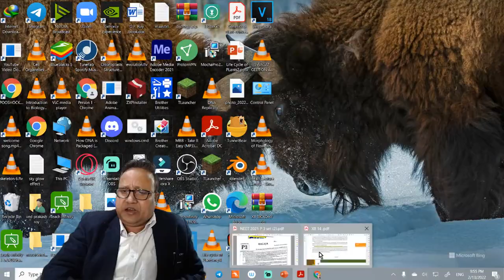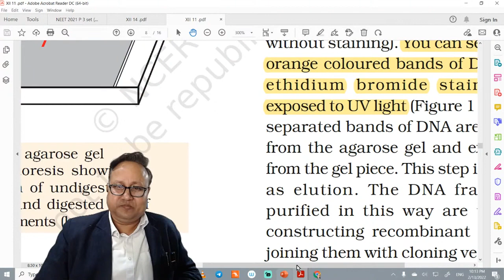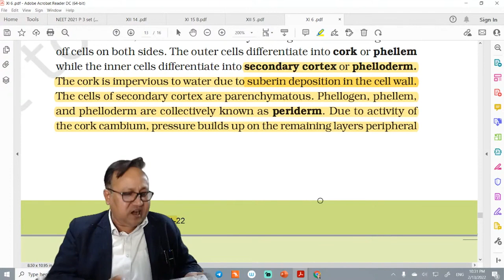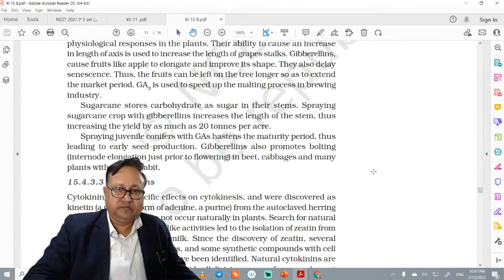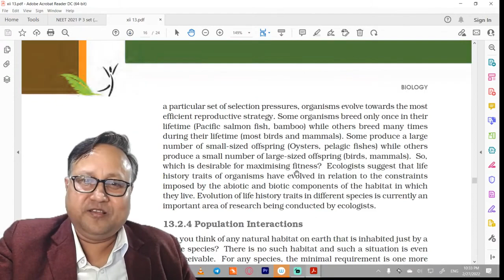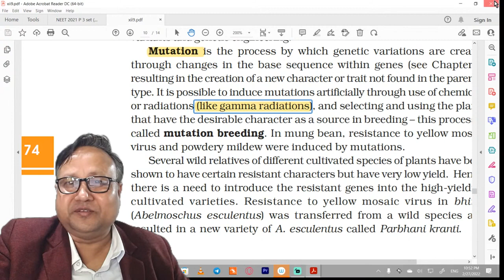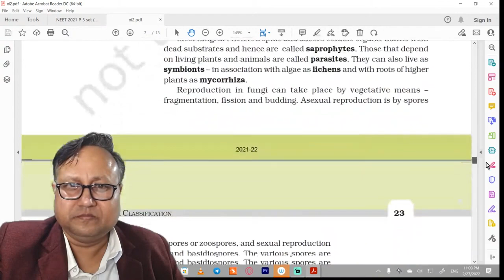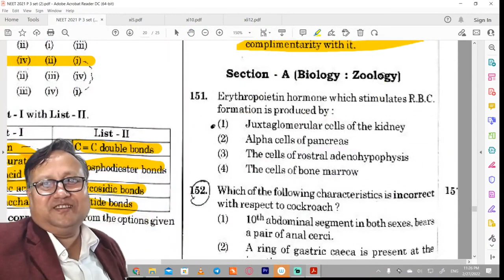Proving That Relationship between NEET and NCERT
Vital Biology Online Class \ Vital biology Centre